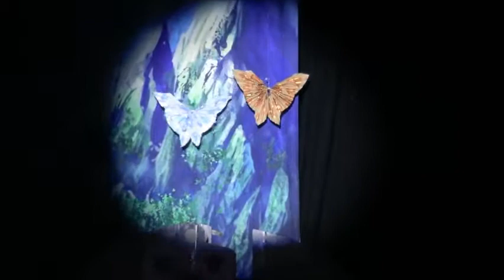梁祝 - 哭墳及化蝶（特別版）- 鍾燕羚 陳惠蘭